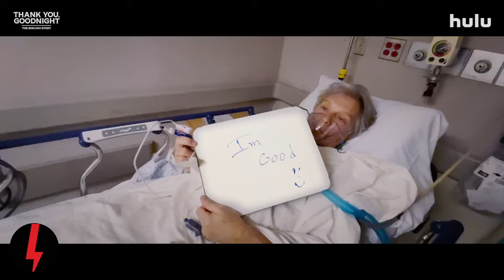Jon Bon Jovi: New Documentary Tells the Whole Truth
To celebrate the release of Bon Jovi's new single "Legendary," Jon Bon Jovi talked to Loudwire Nights radio host Chuck Armstrong about letting each member of the band speak their truth in the new documentary Thank You, Goodnight: The Bon Jovi Story.

Bon Jovi's new album Forever comes out June 7th, and Thank You, Goodnight: The Bon Jovi Story premieres April 26th on Hulu.